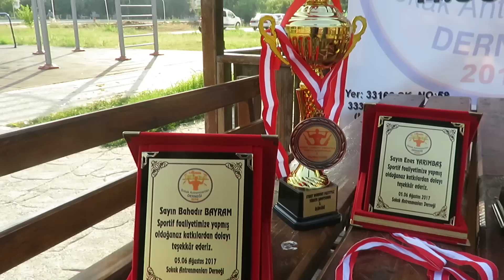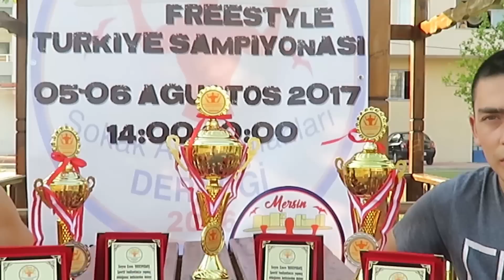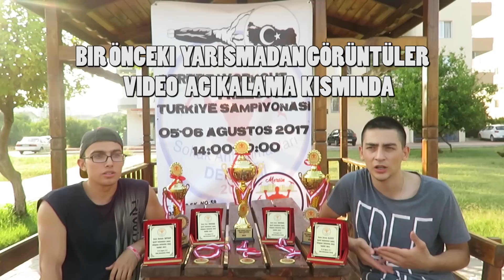Street Workout - Calisthenics